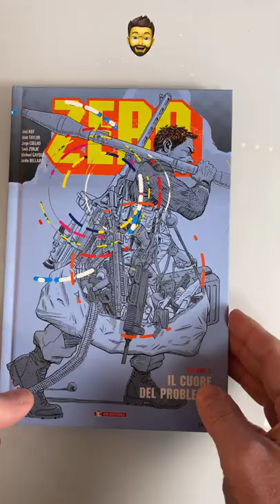ZERO, James Bond agli Steroidi! lucadeejay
Ora che anche in Italia sono arrivate diverse opere di Aleš Kot abbiamo iniziato a scoprire, apprezzare e amare uno degli autori più originali, complessi e avvincenti degli ultimi anni.
Uno sceneggiatore di matrice europea, che ha scelto gli USA per dare corpo alle proprie visioni e al desiderio di raccontare un mondo sempre in bilico sull’orlo del tracollo.

Zero. Emergenza (Vol. 1)
Zero. Il cuore del problema (Vol. 2)
Zero. La tenerezza dei lupi (Vol. 3)

ZERO, che saldaPress sta pubblicando con successo in Italia, conferma tutte queste cose, aggiungendone altre, che rendono la serie un unicum nel panorama del fumetto recente. Basterebbero gli eccezionali disegnatori che si avvicendano da un episodio all’altro per ribadirlo.
Ma c’è molto di più e il terzo volume, in uscita giovedì 11 febbraio e intitolato LA TENEREZZA DEI LUPI (pagg. 144, cartonato, euro 19,90), ci accompagna verso il gran finale, imbastendo un penultimo capitolo ancora più ricco di colpo di scena e visioni.
Edward Zero ha smesso di essere una spia fuorilegge e ha lasciato il lavoro all’Agenzia. Ora conduce una vita migliore e sicuramente più tranquilla in Islanda. Ma l’eruzione di un vulcano e alcuni frammenti del suo passato che riemergono all’improvviso lo mettono in crisi: è venuto il momento di rimettersi al lavoro? Palestina, Belfast e il laboratorio nel bosco: tutto torna in gioco.
Ad accompagnare Aleš Kot nelle sue scorribande è un altro nutrito gruppo di eccezionali disegnatori: Ricardo Lopez Ortiz, Adam Gorham, Alberto Ponticelli, Marek Oleksicki, Jordie Bellaire, Clayton Cowles, Tom Muller, Sarah Horrocks, Tonči Zonjić. Un viaggio dai mille riflessi, per un’avventura caleidoscopica e imperdibile.
ZERO vol. 3 – LA TENEREZZA DEI LUPI sarà disponibile da da giovedì 11 febbraio in libreria, in fumetteria e nello shop online del sito saldapress.com.